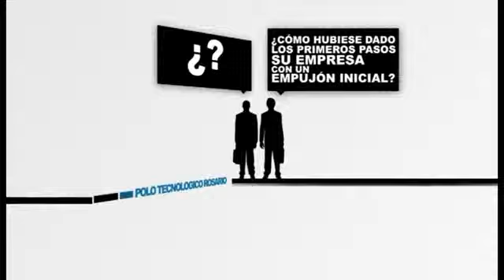Proyecto Incubados Polo Tecnolgico Rosario